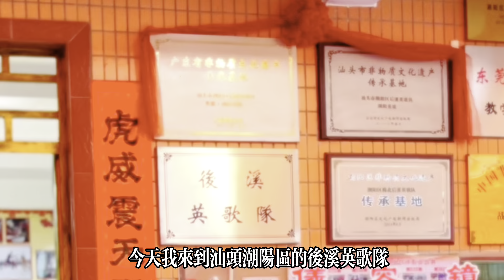潮陽英歌｜76歲“英歌大兄”林老伯講述後溪英歌故事